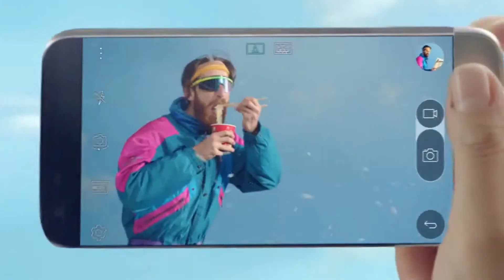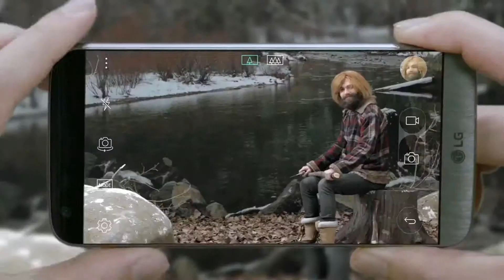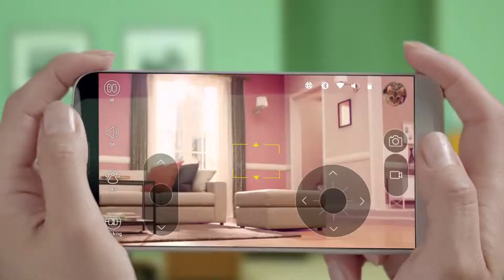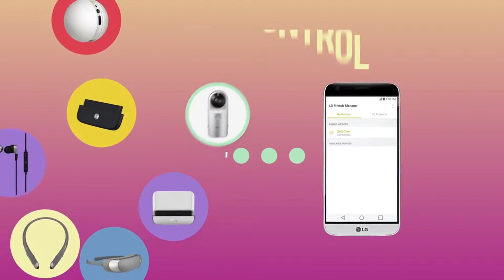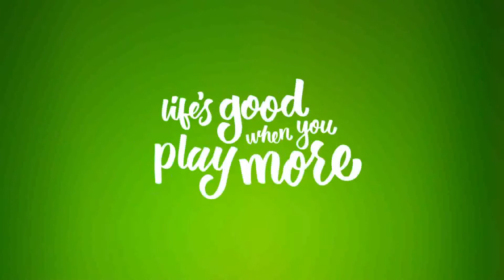LG G5 Official Product